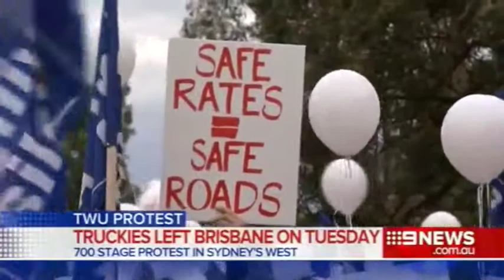CH9: 700 Truckies Protest in Sydney's West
(CH9 Brisbane, 27 Aug 2015) The TWU battle with Coles over its treatment of truck drivers continues. Their protest has seen truck drivers rally along the Pacific Highway this week.